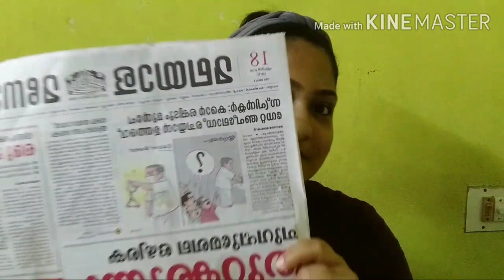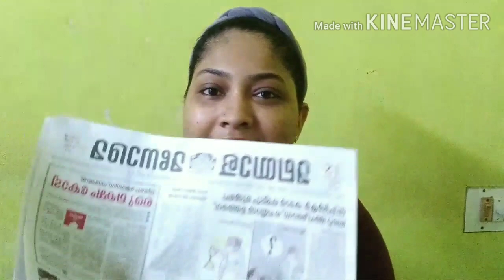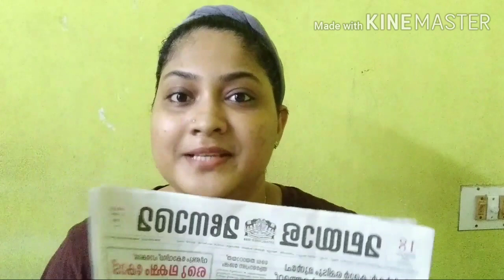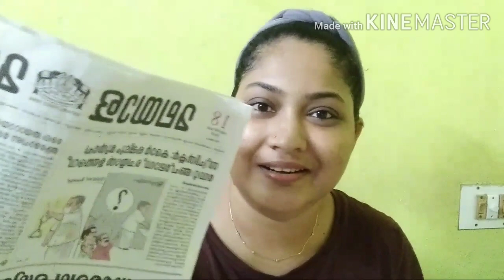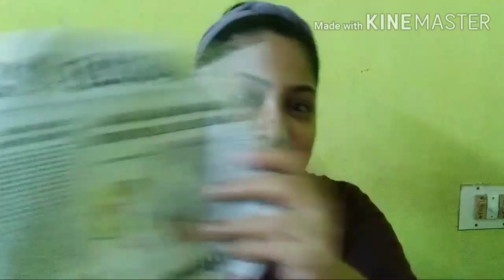മലയാള മനോരമയുടെ നാണം കെട്ട മാദ്ധ്യമ ധർമ്മം 😬😬🔥🔥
Cheap writing strategies of Malayala manoramma